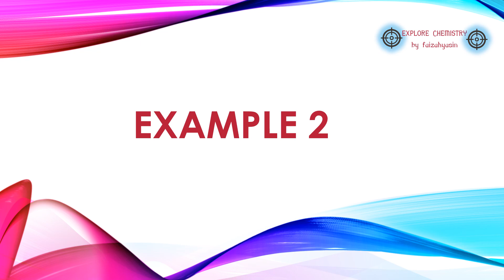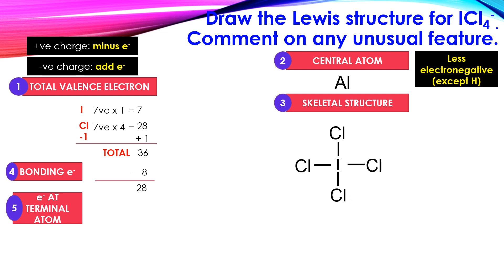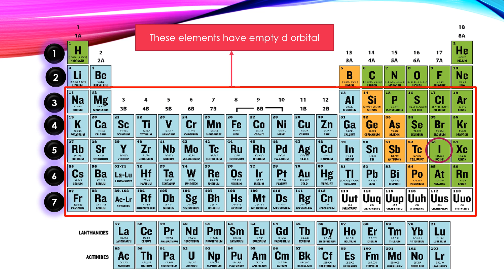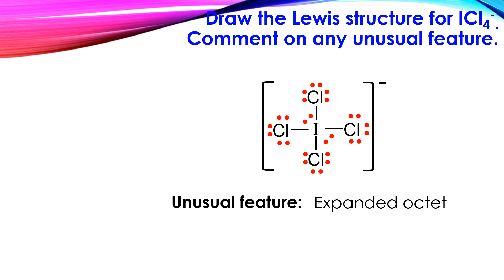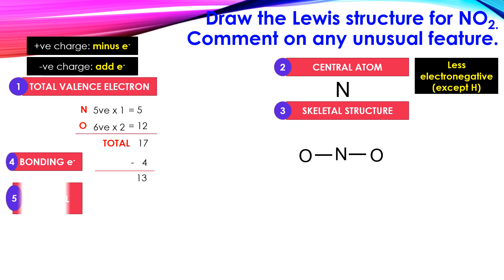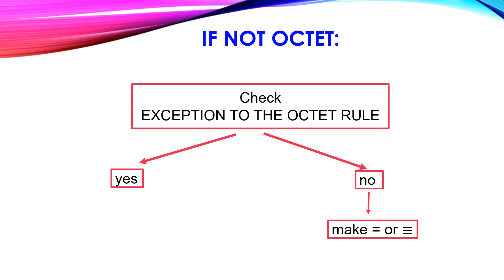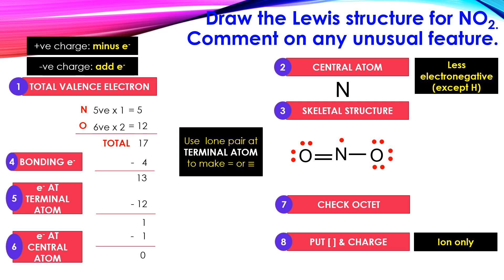EXCEPTION TO OCTET RULE: PART 2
CORRECTION AT 1:07
CENTRAL ATOM IS IODINE, NOT ALUMINIUM